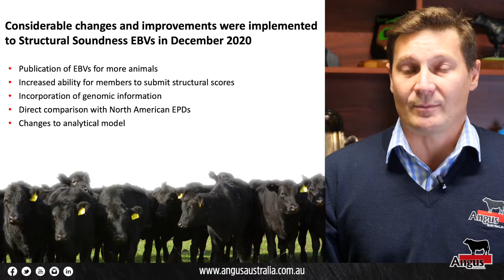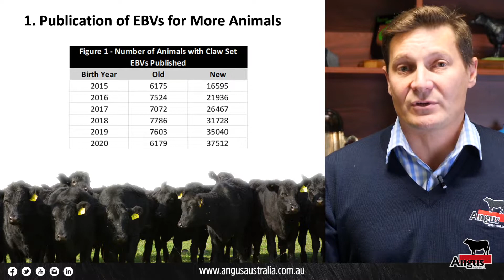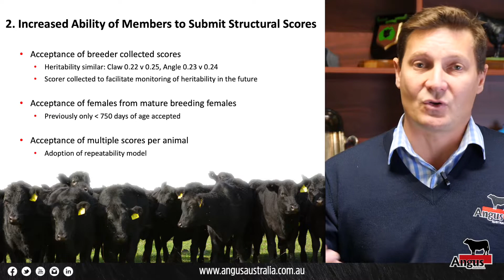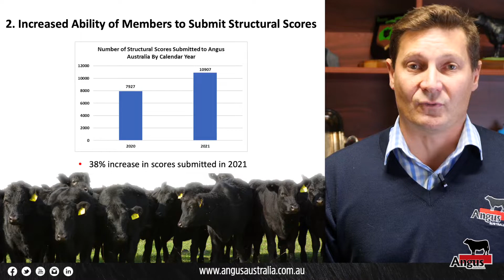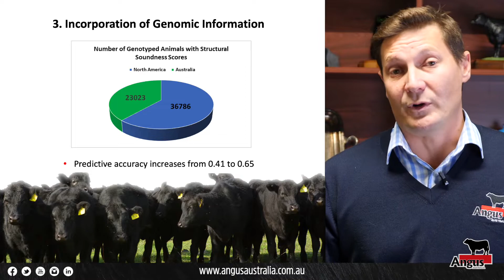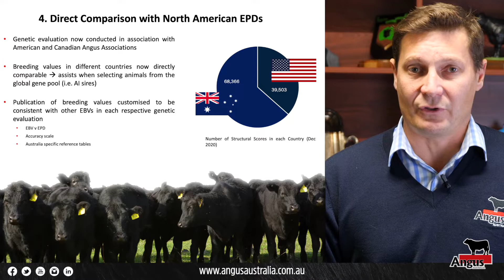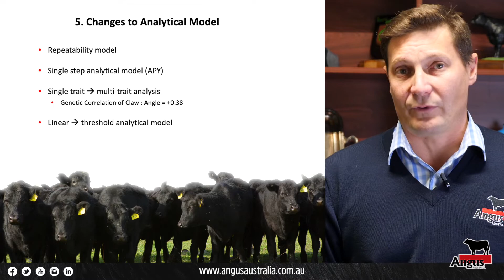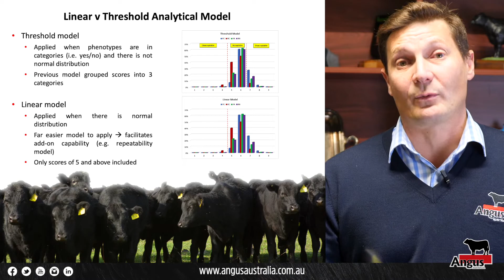Recap of Improvements to Structural Soundness EBVs in December 2020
Considerable changes and improvements were implemented in December 2020 to the Structural Soundness EBVs that are published within the TransTasman Angus Cattle Evaluation.

📰 Read and download the Paddock Guide to Structural Scoring for Genetic Evaluation

Angus Australia acknowledges the funds provided by the Australian Government through the Meat & Livestock Australia Donor Company (MDC).

This video was created as a result of a collaboration between Angus Australia and Meat & Livestock Australia Donor Company (MDC) (Project P.PSH.1063).